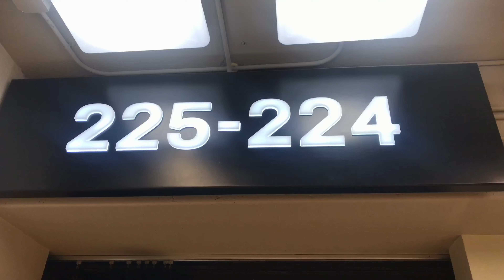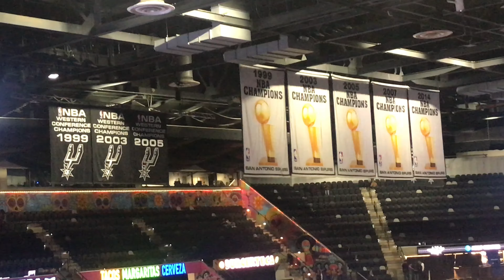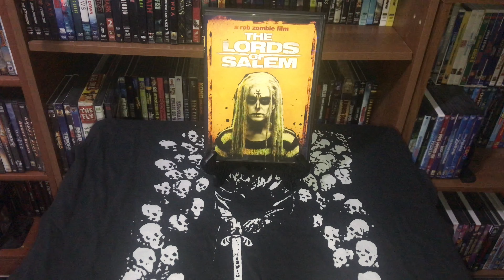Tuesday’s DVD/Blu-ray Finds: Post Malone LIVE San Antonio, Tx 10/29/19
In this Tuesday’s Finds Video, I take a road trip to San Antonio, Tx to see Post Malone live, for the 2nd time, this time at the AT&T Center, and of course, I find a few DVD/Blu-rays along the way!